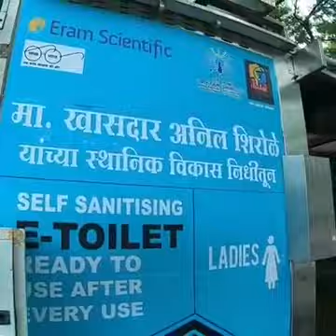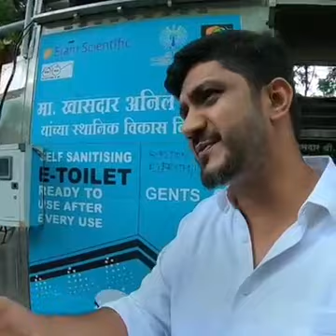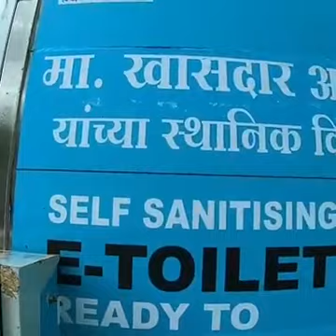eToilets installed in Pune under Anil Shiroli MP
Eram Scientific Solutions (ESS) is a Private Limited company based out of Thiruvananthapuram, Kerala in India. We started our operations in the year 2008 in God’s Own Country – the beautiful State of India. We are a R&D Social enterprise operating primarily in the water and sanitation sector. Eram Scientific has introduced the revolutionary concept of technology integrated toilets to address the challenges associated with public sanitation in the society. Being part of the Eram Group has ensured that we have a global outlook.